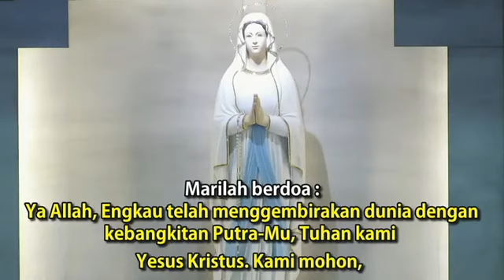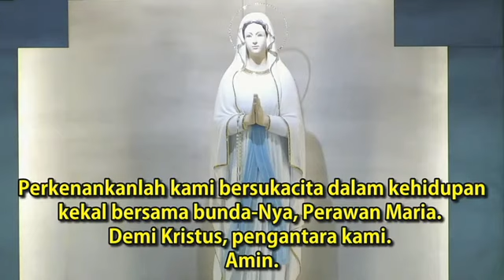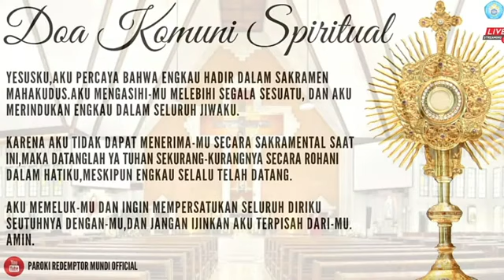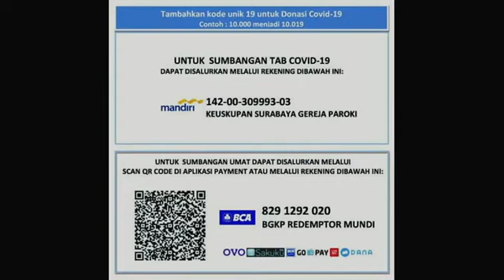Live Streaming Misa Hari Minggu Paskah II - 11 April 2021 18 00 WIB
KOMSOS REDEMPTOR MUNDI - SURABAYA
Live Streaming Misa - Hari Minggu Paskah II
Celebran : RP. Mingdry Hanafi OP